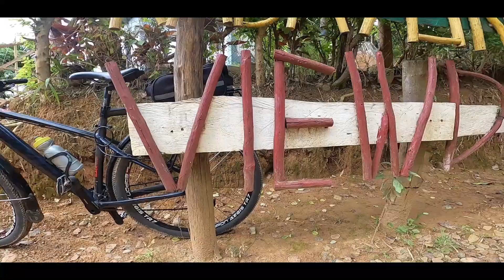KABAYUNAN VIEW DECK | Elvin Sister